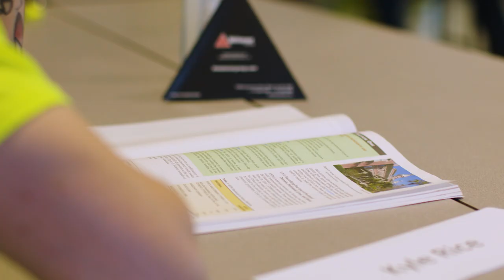The Witmer Group's Masonry Apprenticeship Program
Build Your Education.
Craft Your Career.
Secure Your Future.

The Witmer Group partners with ABC’s Keystone’s masonry apprenticeship program to provide opportunities for hands-on learning. The Witmer Group provides the learning environment for in-house and outdoor training and education.

Most of ABC’s Keystone apprenticeship programs are 4-year endeavors in which apprentices have the opportunity to get paid while they learn. Our earn-while-you-learn approach starts at 60% of the Journeyman’s rate, with a 5% increase every 1000 hours (or six months’ worth of training). A majority of students are employed by local contractors, allowing them to get a head start on their careers while combining hands-on experience and a classroom environment.